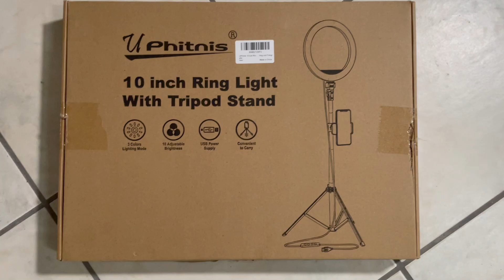UPhitnis 12" Ring Light, Luce per Selfie Luce a led ad anello recensione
UPhitnis 12" Ring Light, Luce per Selfie Luce a led ad anello recensione lo trovi qui --) UPhitnis 12" Ring Light, Luce per Selfie, 63" Staffa Triangolare, Luce ad Anello LED da 3 modalità di Illuminazione con 10 luminosità, per Trucco, Fotografia, Youtube e Video Selfie per fare video su tiktok instagram e youtube Questa Ring light ad anello adotta appositamente il design di doppio supporto. C'è una staffa per telefono cellulare ruotabile rispettivamente sulla ring light e l supporto per treppiede può essere utilizzato con la fotocamera GoPro e il telefono cellulare può essere utilizzato con una cartella del telefono, che ti renderà scattare foto panoramiche di tutta nella confezione troviamo z asta treppiedi
controller usb x illuminazione
2  clip x telefono
led  anello luminoso
il telecomando per selfie
supporrto per collegare fotocamere